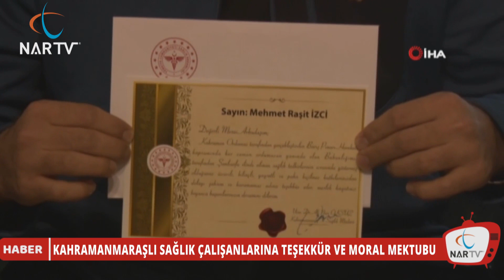KAHRAMANMARAŞLI SAĞLIK ÇALIŞANLARINA TEŞEKKÜR VE MORAL MEKTUBU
Kahramanmaraş İl Sağlık Müdürlüğü tarafından Suriye sınırında görev yapan sağlık ekiplerine teşekkür ve moral mektubu gönderildi.
 Suriye’nin kuzeyine düzenlenen Barış Pınarı Harekâtı kapsamında Sağlık Bakanlığınca alınan sağlık tedbirleri kapsamında Kahramanmaraş’tan Şanlıurfa’ya Ulusal Medikal Kurtarma Ekibi (UMKE) ve 112 Acil Sağlık Hizmetleri bünyesinden sağlık personeli görevlendirildi. Suriye sınırında harekâtın başladığı günden bu yana görev yapan sağlık ekipleri, verilen görevi tamamladıktan sonra evlerine döndü. Görevini tamamlayan sağlık ekiplerine İl Sağlık Müdürü Ali Nuri Öksüz teşekkür ve moral mektubu gönderdi.
 Sağlık çalışanlarına kahramanca görevlerini tamamladıklarından dolayı teşekkür ettiklerini söyleyen İl Sağlık Müdürü Ali Nuri Öksüz, “24 saat vatandaşlarımıza kesintisiz hizmet veren ve tüm zorluklara göğüs geren sağlık personellerimize şükranlarımızı sunuyorum. Gönüllülük esasına dayanan ve kahraman ordumuzun yanında görev yapan ve görevlere kendini adayan personelimize çok teşekkür ederiz. Bu çalışmalar kapsamında kendilerine bir de teşekkür mektubu gönderdik. Personelimizin bu kahramanca çalışmalarından dolayı teşekkür ediyorum” dedi.
 Teşekkür ve moral mektubu aldığı için mutlu olduğunu ifade eden 112 Acil Sağlık Hizmetleri Çalışanı ve UMKE Gönüllüsü Mehmet Raşit İzci ise “UMKE ve 112 olarak daha önce Fırat Kalkanı Harekatı ve Zeytin Dalı Harekatı’nda da görev yapmıştık. Barış Pınarı Harekatı’nda da görev yazısı çıkınca görevli olduk. Şanlıurfa’ya gönderildik ve operasyon bölgesinde öncelikle Mehmetçiğimize ve Suriye Milli Ordusu’ndaki askerlere oluşabilecek yaralanmalar ve medikal rahatsızlanmalarında yardımcı olmaya çalıştık. Görevden de döndüğümüzde bu mektup elimize ulaştı ve sağ olsun İl Sağlık Müdürlüğü eksik olmasınlar” ifadelerini kullandı.